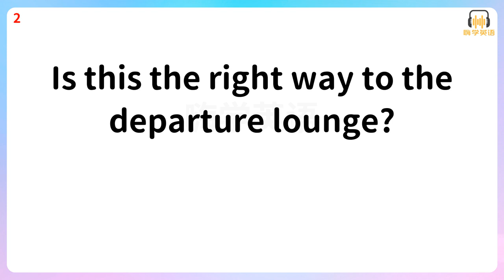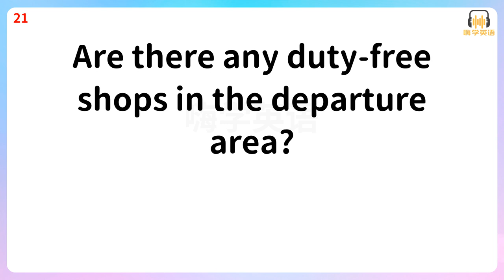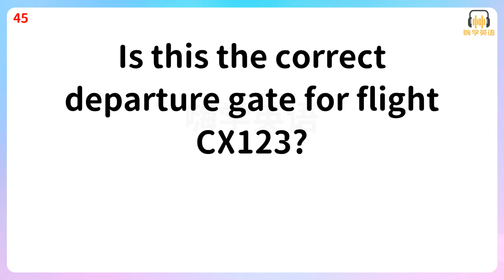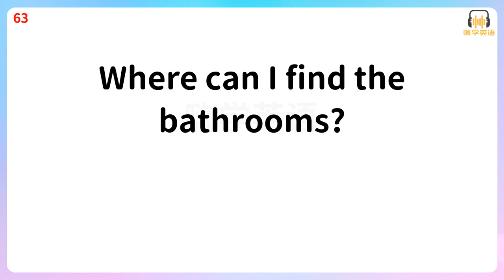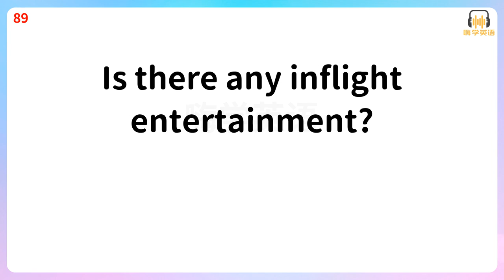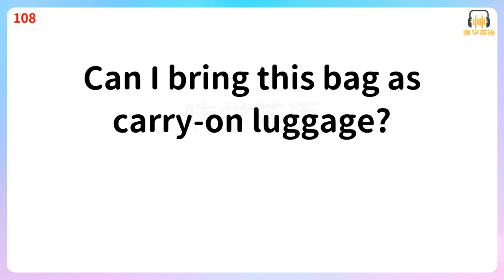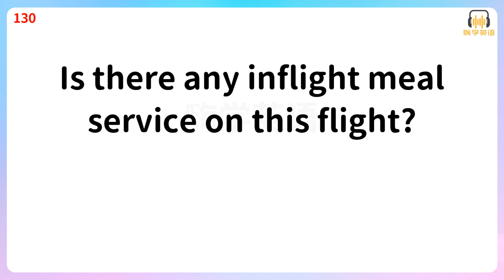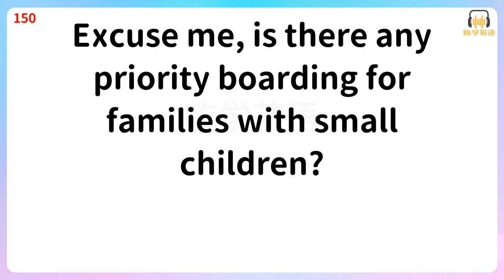英語口語助您輕鬆登機：150句實用口語，旅行暢快無憂！